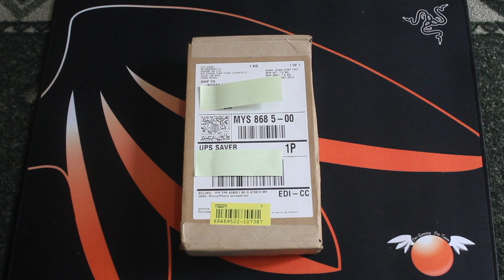Nyahkotak Mi Power Bank 10400mAh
Power Bank termurah dari Xiaomi - Mi Power Bank 10400mAh pada harga RM36.